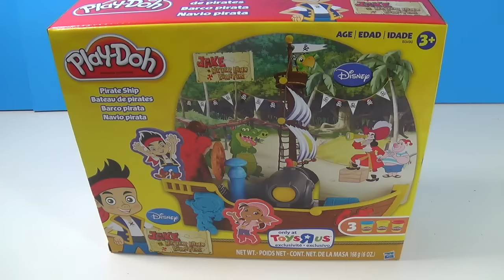Unboxing Play-Doh Pirate Adventure Set Featuring Jake and the Neverland Pirates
UnboxingToyCollector Presents: Create your own pirate adventure with this amazing Jake and the Neverlands Pirates Play-Doh set! You can stamp out Jake and Izzy with the character stampers and put them on the pirate ship, and then use the wheel cutter to cut out other shapes! Press with the cannon extruder and make a pirate hat with the 3 colors of Play-Doh modeling compound.

UnboxingToyCollector produces family friendly content! Regularly featuring, Play Doh Ice Cream Shop, Play Doh Supermarket story fruits and vegetables, Pizzas and Hamburger sets! We also feature Frozen, Elsa, Anna, Olaf, Timmy Time, Paw Patrol, Peppa Pig and Ben & Holly toys!

Unboxing PlayDoh Town Police Boy New Play-Doh Town Series

Unboxing Peppa Pig Mega Dough Set Play Doh Peppa Toys Shapes Colors Cookies Fruits Vegetable